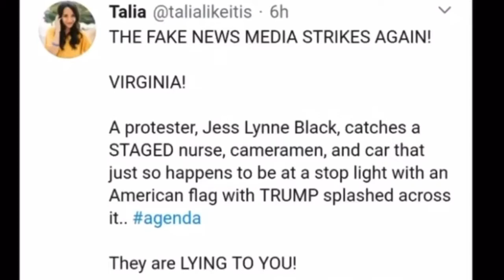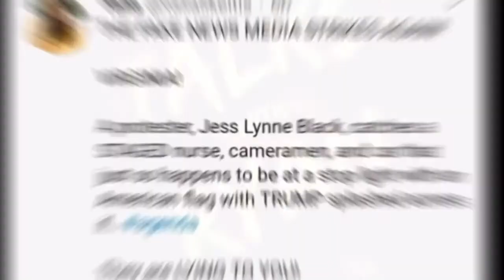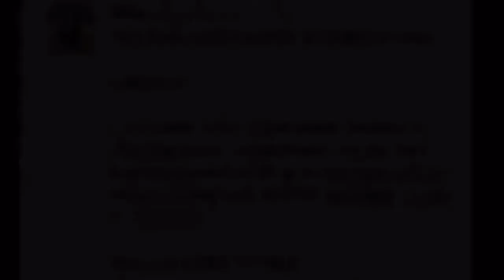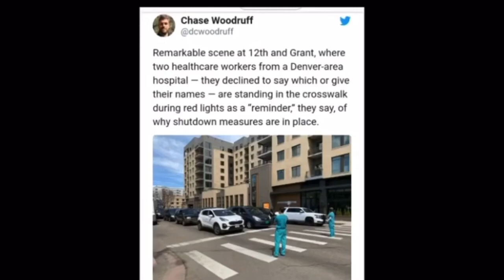Anti-Lockdown Protesting Nurse, Caught Red Handed Faking Propaganda Pictures. It’s All On Video!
If You Want To Support Me and My Work, just 1-2$ can make a big difference in support.

TalksWithRyan Twitter: @ TalksWithRyan1

Pick Your Very Own Body Worn Camera And Also Help Out This Channel, Thanks
Miufly 1296P HD Waterproof Police Body Camera with 2 Inch Display, Night Vision, Built in 32G Memory and GPS

... Fair use is a doctrine in the United States copyright law that allows limited use of copyrighted material without requiring permission from the rights holders, such as for commentary, criticism, news reporting, research, teaching or scholarship.